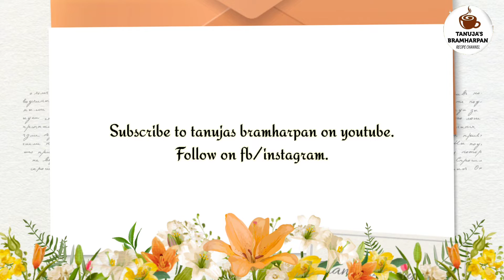रेस्टॉरंट स्टाईल मेथी मटर मलाईची परफेक्ट रेसिपी | Methi Mutter Malai By Tanuja